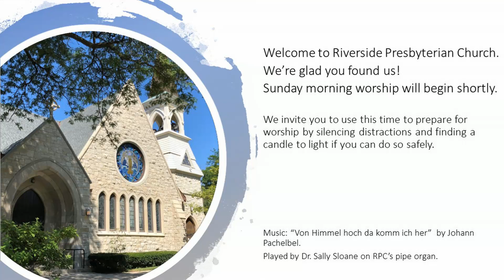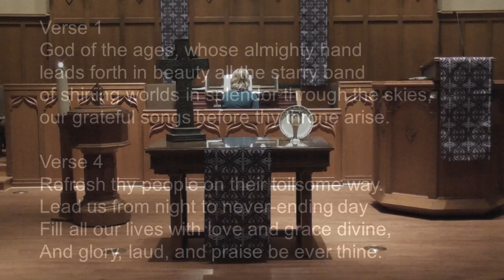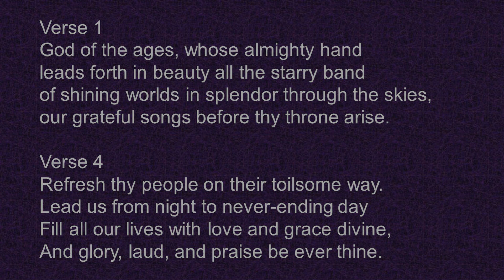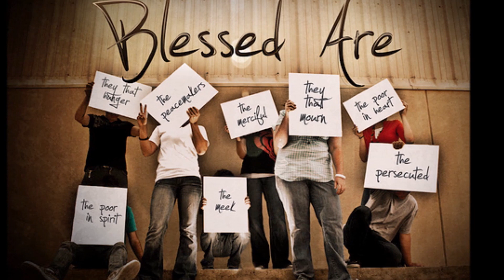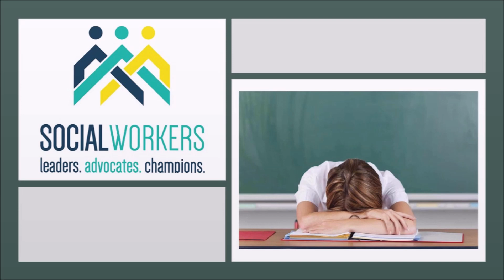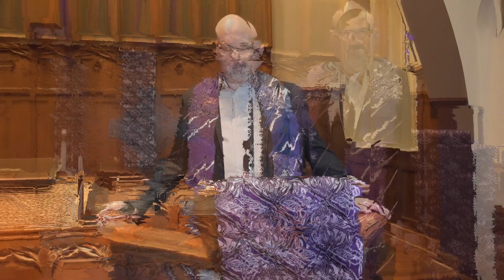Morning Worship, Fifth Sunday in Lent, March 29. 2020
“Be Thou My Vision,” performed by Jouni Kenttämies on the Celtic harp.
Used by express permission of the artist. To hear more of the artist’s

Church Address: 116 Barrypoint Road, Riverside, IL 60546

Zoom meeting -Theology on Tap - Movie Study of okja
Time: Mar 30, 2020 07:00 PM Central Time (US and Canada)
Meeting ID: 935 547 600
Password: 636553